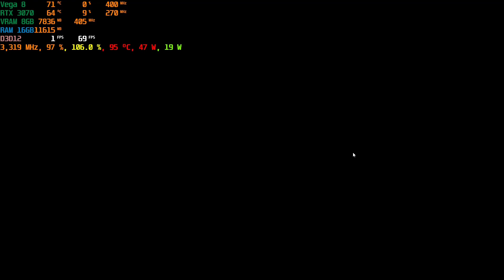ASUS TUF A15 RTX 3070 Grand Emprise Time Travel Survival